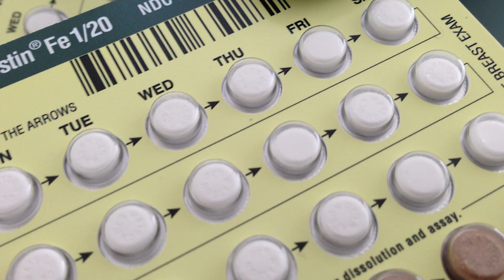11 Scientific Facts About CHEATING!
Most shocking scientific facts about cheating! Strange facts about why men, women, husbands, and wives cheat in relationships

11. You’re more likely to cheat in the afternoon- Ethic researchers of Harvard University conducted a morality test that put 274 adults through four trials during different times in the day. They found that their volunteers had a higher level of self-control and moral consciousness in the daytime and were likely to participate in unethical behavior including cheating during the afternoon. Also known as the “morning morality effect,” the results show that our willpower is a delicate mental state that decreases the more you use it or as the day goes on. In the end, it turns out our morality is like dieting. It’s easier to do the right thing at the start of your day, so when it comes to decision making like cheating consider the best time of day to make a moral choice on whether or not you want to follow through with that decision.

10. Women in ovulation desire other people.- According to a 2011 research report on PsychologyToday.com scientists have learned that women who were two weeks into ovulation had an inclination in the desire for another person other than their partner. Three researchers studied women who did not take birth control and examined their monthly patterns of sexual longing for someone else other than their current mate as they entered ovulation. However after the women stopped ovulating, the women’s feelings of fantasizing desires stopped. Scientists at the University of St. Andrews and St. Aberdeen also discovered that women with low progesterone before ovulation are more likely to have adulterous affairs. But when a woman’s progesterone levels are increased during the second half of her cycle, she is likely to stay committed to her partner as the

9. Cheating men may be more likely to get heart attacks- In a 2012 study, researchers have found that extramarital affairs outside of the home were linked with a higher risk of cardiovascular risks, including fatal heart attacks. Possible reasons for the correlation could include stress to keep the relationship a secret, a guilty conscience and keeping up the demands of the affair. Back in January 2012, the Centers for Disease Control and Prevention examined postmortem records of 5,559 people who died suddenly from heart complications. They found that 75% percent of those individuals who died during sex were having extramarital sex. It’s suspected that a secret sexual relationship in unfamiliar settings with a secret lover can induce a higher heart rate and increased blood pressure resulting in increased oxygen demand.

8. Men and women see cheating differently- Cheating on a loved one can have serious consequences which can even end the relationship. However, how we define cheating varies from person to person and men and women have different opinions on what constitutes cheating. Adultery at one point was just considered a physical act, but in today’s society emotional attachments to other people are is also seen as infidelity. Emotional cheating, whether it involves sex or not is having a meaningful relationship with someone else other than your mate. Researchers found that men were distressed at the thought of their partners enjoying sex with another person, while women were more concerned about their spouses being emotionally involved with another person than physically intimate. With these research results, it ultimately comes down to having respect for your partner and being aware of what actions define actual cheating.